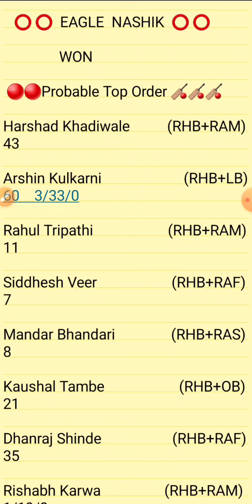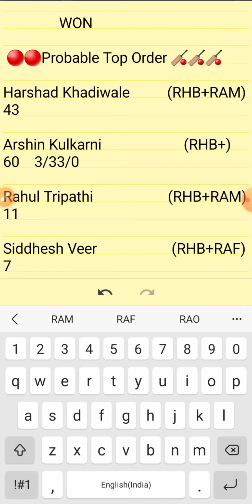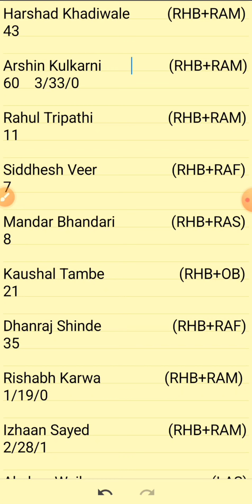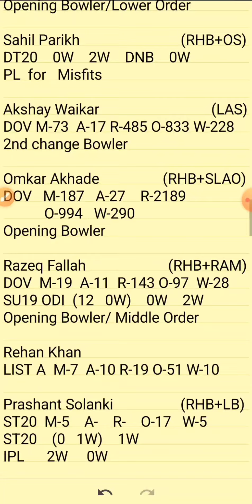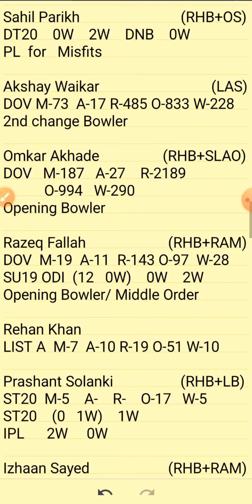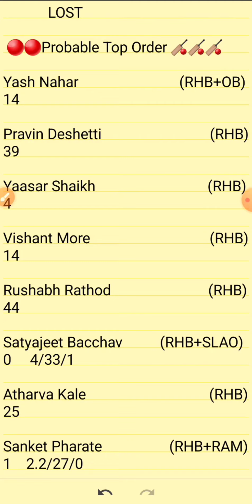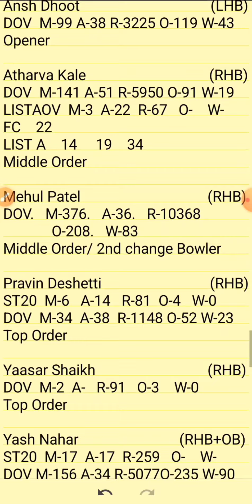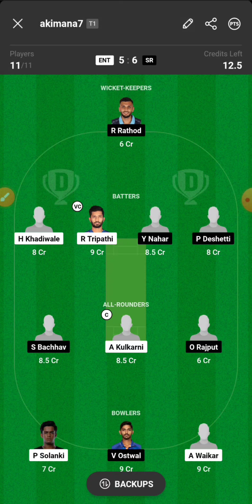ENT VS SR | ENT VS SR DREAM11 TEAM PREDICTION | ENT VS SR MAHARASHTRA PREMIER LEAGUE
1.ABOVE VIDEO IS BASED ON MY OWN RESEARCH AND ANALYSIS, NOBODY IS FORCED TO PLAY OR BELEIVE IN MY VIDEOS, GO WITH YOUR INSTINCT

2. DREAM11 TAKES GREAT CARE TO COMPLY WITH ALL CENTRAL AND STATE LEGISLATION IN INDIA TO ENSURE THAT USERS ARE FULLY PROTECTED.

PREDICTION
ANALYSIS
PREDICTIONS
ENT VS CSK
ENT VS SR DREAM11
ENT VS SR DREAM11 ANALYSIS
ENT VS SR MATCH PREDICTION
ENT VS SR PREDICTION
ENT VS SR GAME OF 11
ENT VS SR MATCH TEAM
ENT VS SR TODAY'S TEAM ANALYSIS
ENT VS SR T10 MATCH
ENT VS SR MPL T20 TEAM
ENT VS SR MATCH
ENT VS SR TEAM
ENT VS SR TEAM ANALYSIS
ENT VS SR TEAM PREDICTION
ENT VS SR TODAY'S MATCH
ENT VS SR MPL T20 LEAGUE
ENT VS SR T20I PREDICTION
ENT VS SR MAHARASHTRA T20
ENT VS SR MAHARASHTRA T20 CUP
MAHARASHTRA PREMIER LEAGUE

PITCH REPORT
MATCH PREDICTION